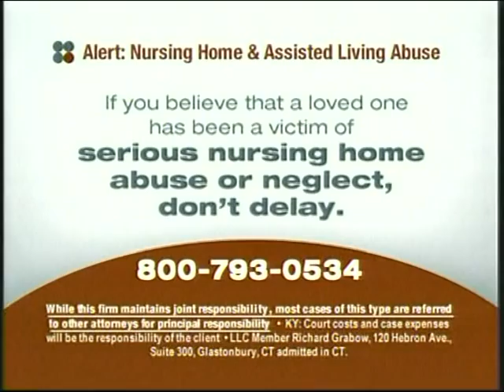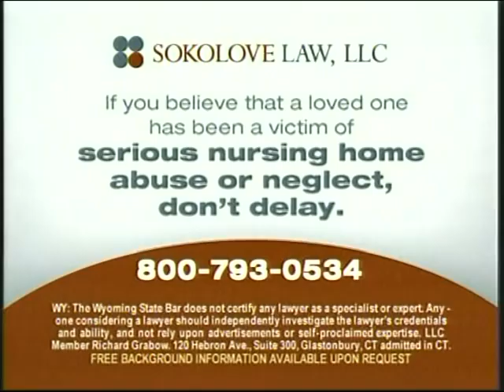National Archives and Records Administration Organizational Issues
National Archives and Records Administration Organizational Issues - House Oversight Committee - 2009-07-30 - House Committee on Oversight and Government Reform. The Information Policy, Census and National Archives will hold a hearing to examine the loss of an external hard drive containing copies of Clinton Administration Executive Office of the President data. Video provided by the U.S. House of Representatives.